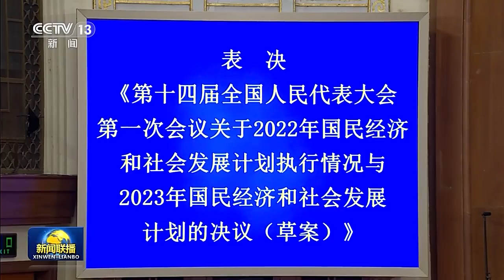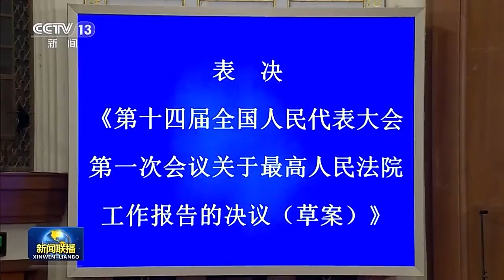十四届全国人大一次会议在京闭幕 习近平发表重要讲话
中华人民共和国第十四届全国人民代表大会第一次会议，在圆满完成各项议程，产生新一届国家机构组成人员后，13日上午在北京人民大会堂闭幕。

大会号召，全国各族人民更加紧密地团结在以习近平同志为核心的党中央周围，高举中国特色社会主义伟大旗帜，坚持以习近平新时代中国特色社会主义思想为指导，全面贯彻党的二十大精神，自信自强、守正创新，凝心聚力、埋头苦干，为全面建设社会主义现代化国家、全面推进中华民族伟大复兴而团结奋斗！

中共中央总书记、国家主席、中央军委主席习近平在会上发表重要讲话。他表示，这次大会选举我继续担任中华人民共和国主席，我对各位代表和全国各族人民的信任，表示衷心感谢。人民的信任，是我前进的最大动力，也是我肩上沉甸甸的责任。我将忠实履行宪法赋予的职责，以国家需要为使命，以人民利益为准绳，恪尽职守，竭诚奉献，绝不辜负各位代表和全国各族人民的重托。